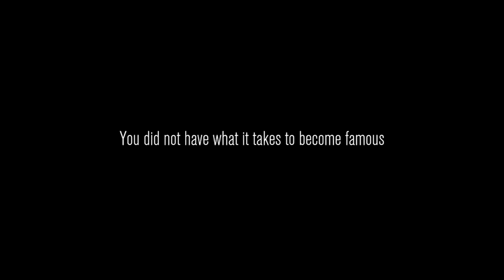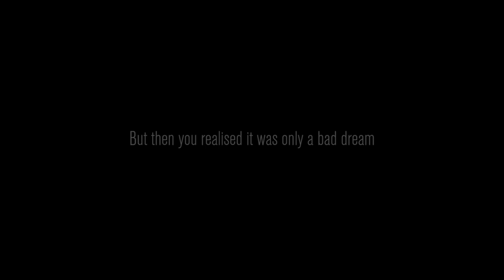Content Warning With Carver and River; PART 1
We're just having some fun